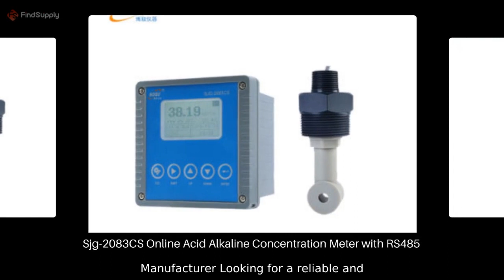Sjg-2083CS Online Acid Alkaline Concentration Meter - Reliable Water Treatment Solution | China Manu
Sjg-2083CS Online Acid Alkaline Concentration Meter - Reliable Water Treatment Solution | China Manufacturer Looking for a reliable and high-quality online acid alkaline concentration meter? Look no further than SJG-2083CS. We are a factory dedicated to providing the best products for your needs. Trust us for accurate and dependable readings every time.